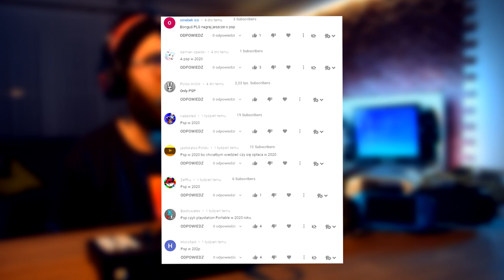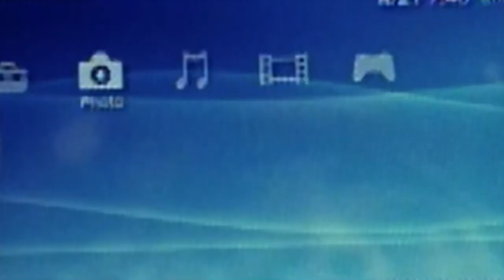PSP w 2021 roku!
Elo Byqu, dzisiaj pogadamy sobie o konsoli Playstation Portable czyli PSP i czy warto kupić ją w 2021 roku? Konsola SONY to naprawdę fajny kawałem sprzętu ale o tym usłyszycie w filmie ;)
Pozdrówki ;)